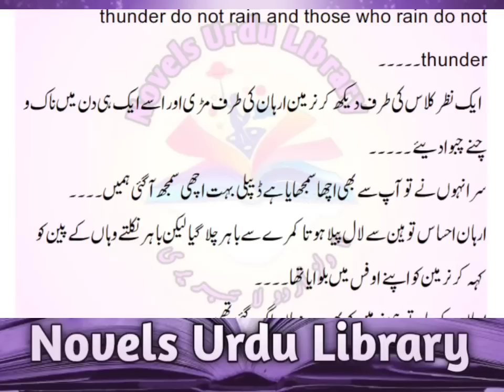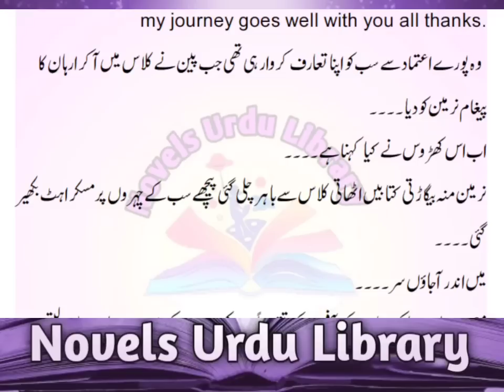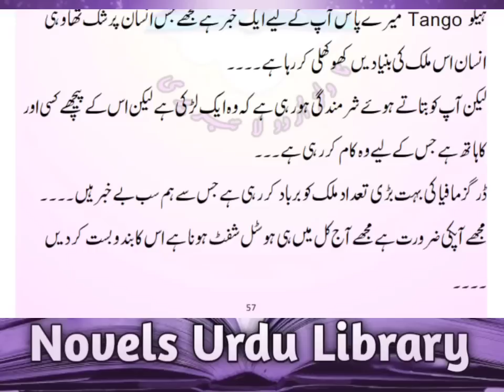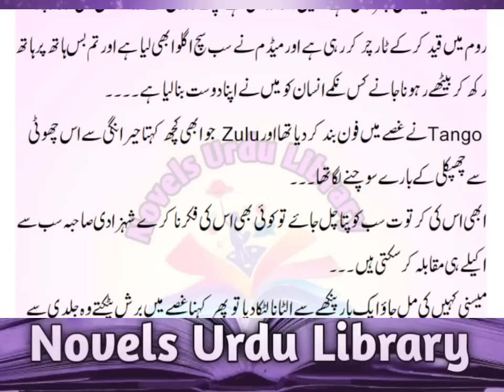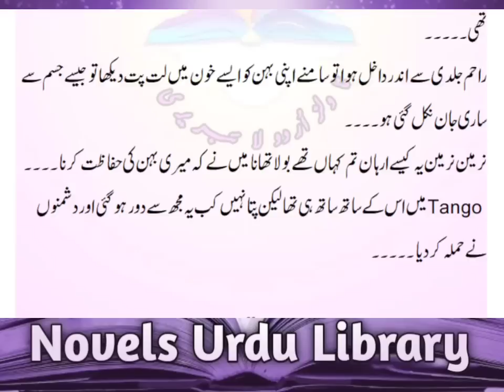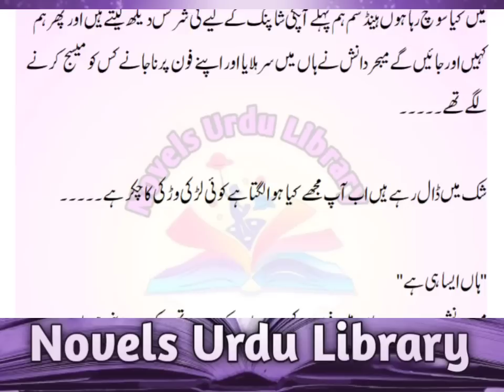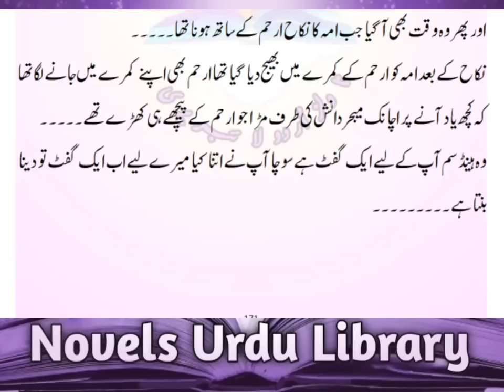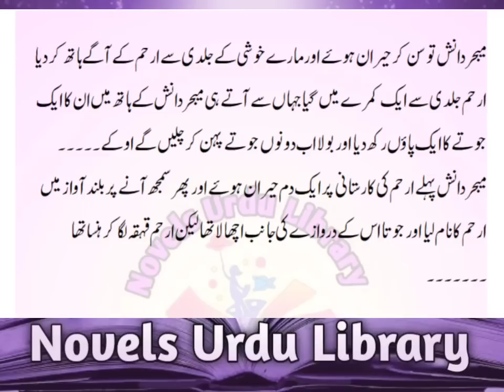Secret Agent | Second Marriage | Age Difference | Rude Hero | Romantic | Complete Audio Novel